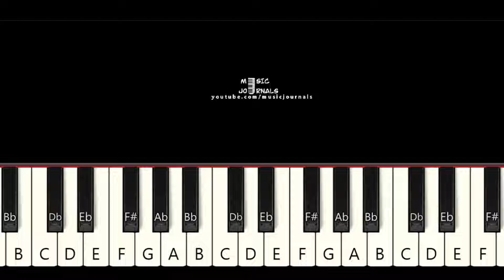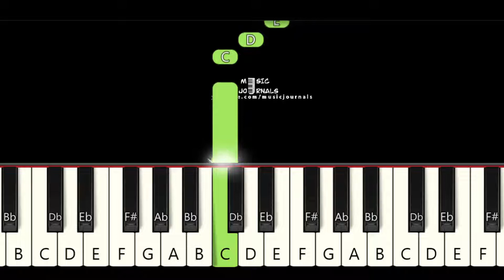NEW YEARS DAY Taylor SWIFT Slow Easy PIANO Tutorial Beginner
♫ In this easy piano tutorial you can learn how to play slow, New Years Day ( album debut Taylor SWIFT ), BEGINNER / NEWBIE version